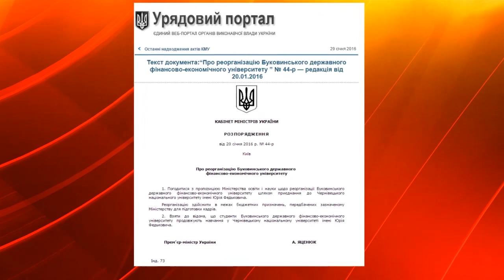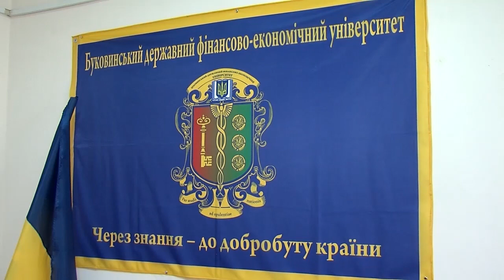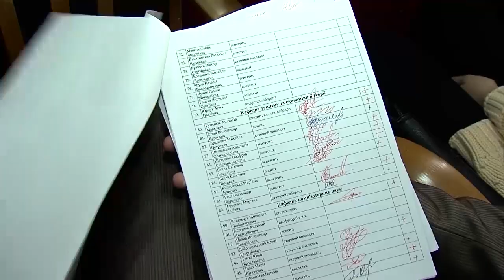«Це рейдерське захоплення», - Володимир Прядко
160129 Кабмін тишком-нишком приєднав БДФЕУ до ЧНУ ім. Ю.Федьковича. Про злиття вишів стало відомо з Інтернету.